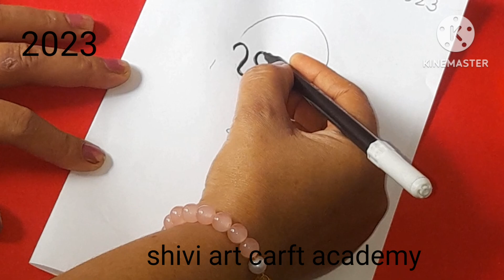How to Draw Gandhi Ji # Gandhi Ji drawing with number 2023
गांधी जी का चित्र इसे आसान कोई नहीं सिखाएगा how to draw simple way mahatma gandhi Ji